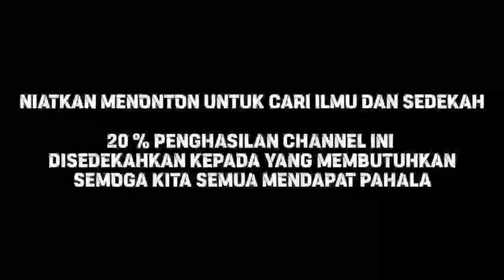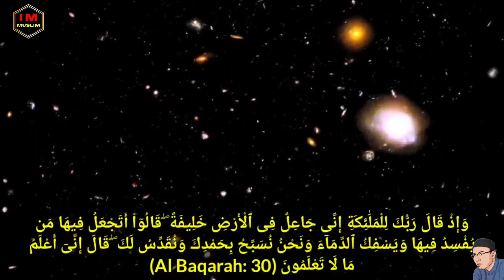PERANG AL JANN AL KUBRO.. PERTEMPURAN YANG HAMPIR MELENYAPKAN ISI BUMI.. Qaf Media Channel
pemesanan novel cak muam bisa hubungi:
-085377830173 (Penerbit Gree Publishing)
-Agreemedia (Facebook)
-@agree_mediapublishing (instagram)

keuntungan penjualan buku sebagian didonasikan.
dan penghasilan channel ini 20% disedekahkan
insyaallah jadi pahala bersama..!!!